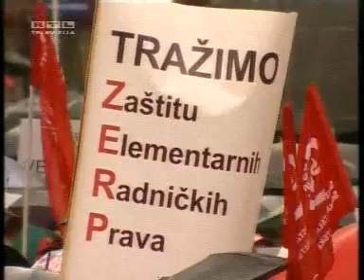Sindikalni prosvjedi u prilogu RTL televizije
PO RTL-u na prosvjedu je bilo oko 40000 ljudi.